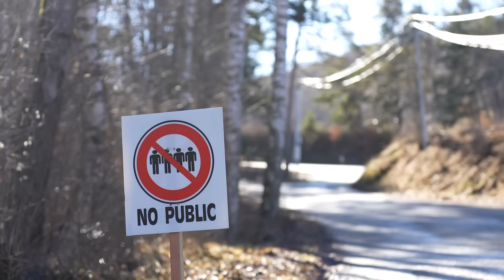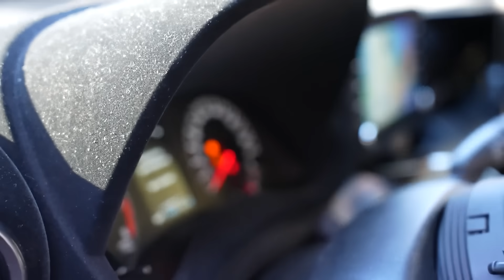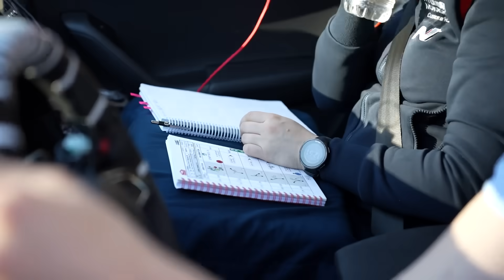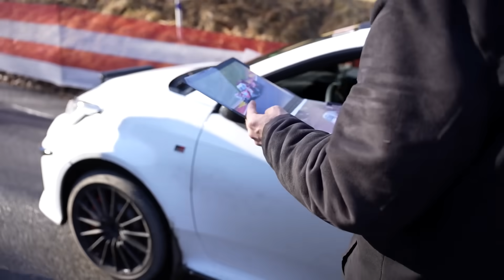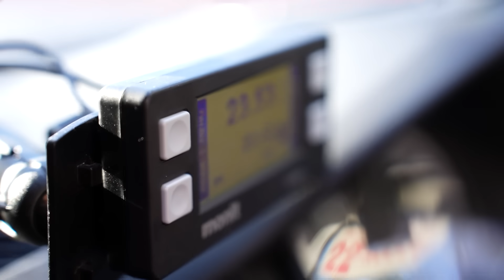Recce Interviews from WRC Rally Monte Carlo 2024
All Rallying. One Source.